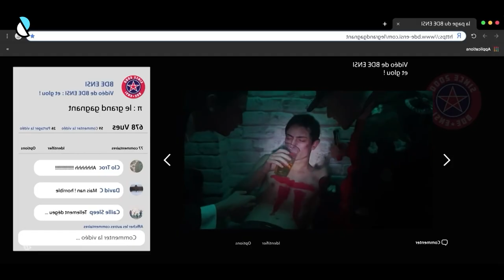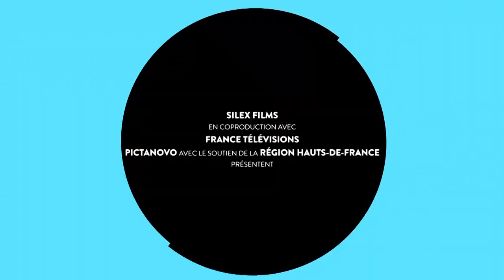STALK CETTE SÉRIE EST GÉNIAL !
Yo,
voici mon avis sur la série Stalk.